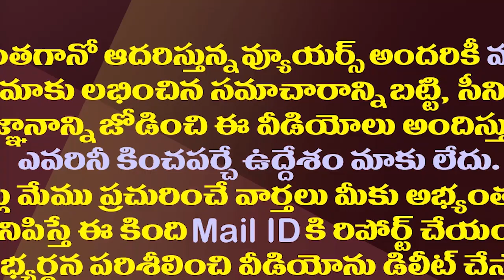ఆనం-కోటంరెడ్డికి ఝలక్..టీడీపీ వ్యూహం రివర్స్| Nellore TDP Leaders Opposes Anam & Kotamreddy Joining